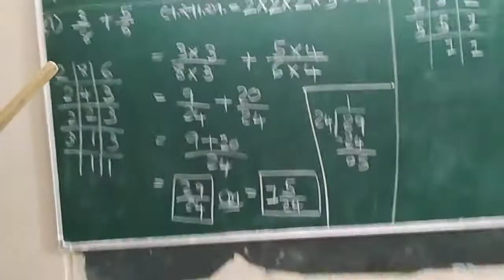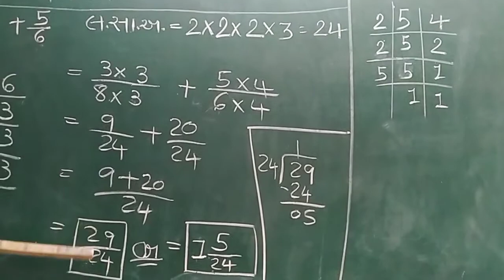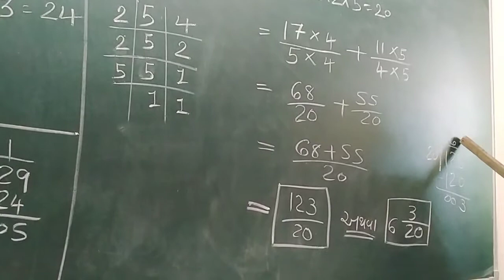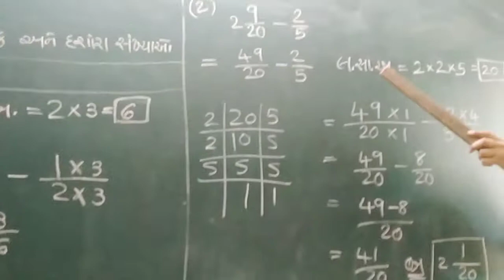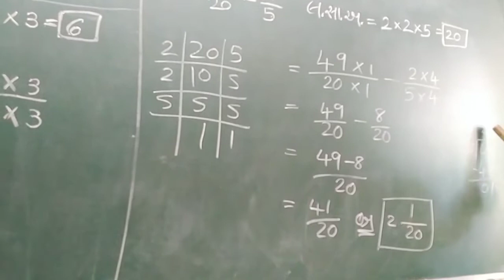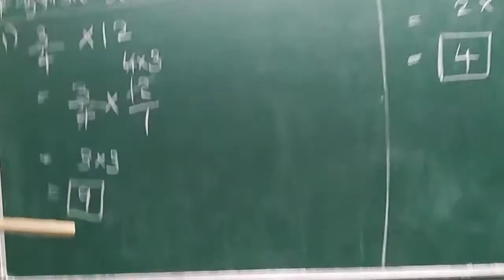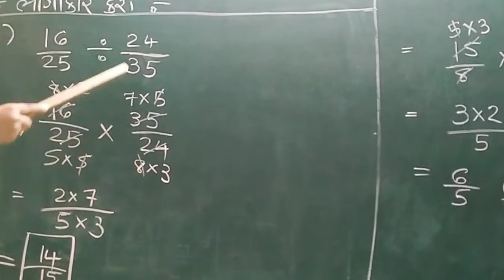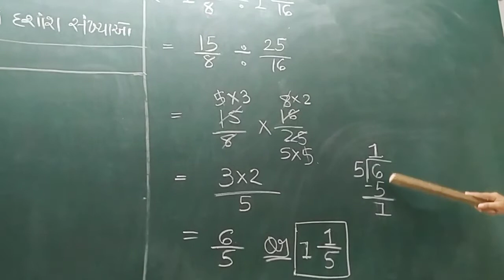Std 7 Maths Ch 2 part 1